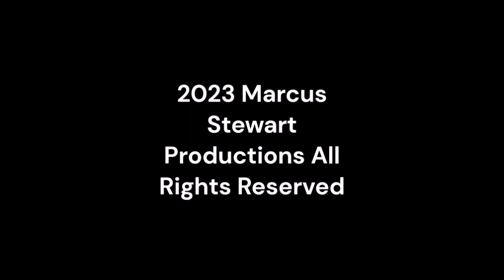Tuesday Night Rundown #83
tuesdaynightrundown supermstvguidegameshow @houseofgameshows From Super MSTV Guide Game Show